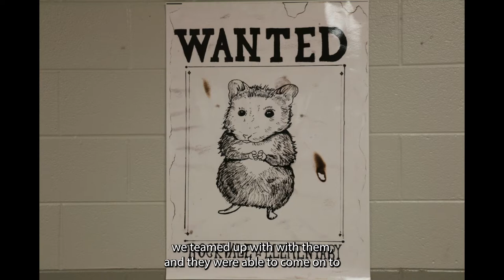Rockvale Elementary - One School, One Book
Brittany Harris talks about the One School, One Book program currently underway at Rockvale Elementary